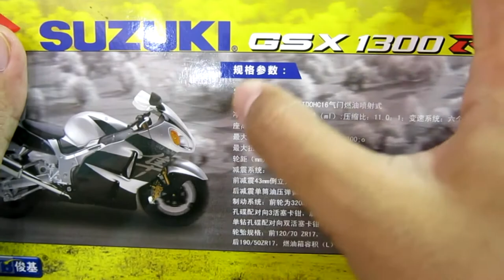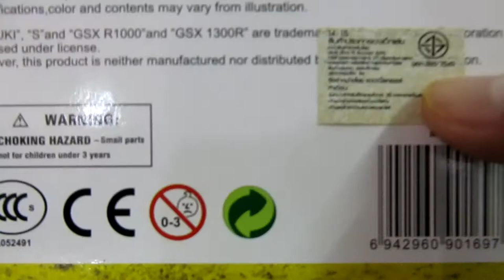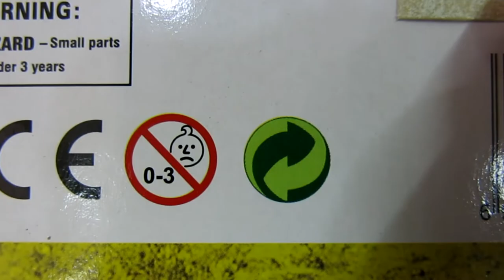Review model 1/12 SUZUKI GSX 1300 R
seekang toy ช่องที่รีวิวแต่ของเล่นของสะสม ต่างๆเพื่อความบันเทิงไม่มีการซื้อขายสินค้าใดๆ